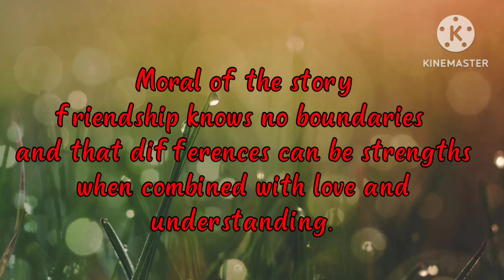The Wolf and The Lean Dog | Short story for kids | English story | Small Story | Fairy Tales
Once upon a time, in a peaceful village nestled between lush green hills and sparkling blue rivers, there lived two very different but inseparable friends - the Wolf and the Lean Dog.